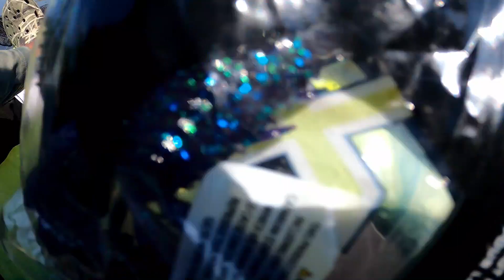Bass Fishing a Hidden Thruway Pond (Big Bass Blowup)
My good friend Timmy found a hidden gem tucked off the highway. He invited me out one afternoon and we had a great time catching fish from the kayaks. Hope you enjoy the footage!

Coastal Bassin IG:@coastalbassin
Timmy Lee IG: @timmyleefishing